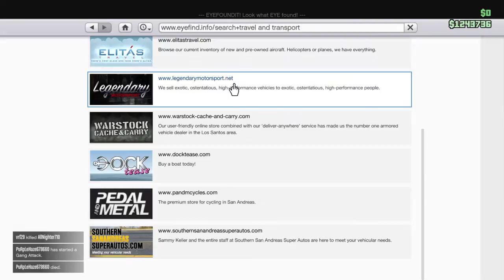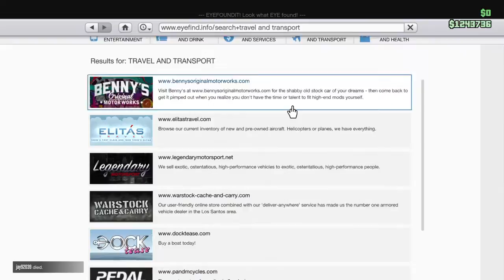Free money plus glitch